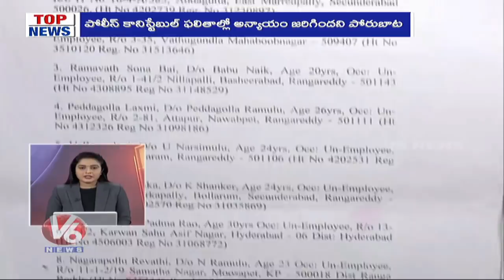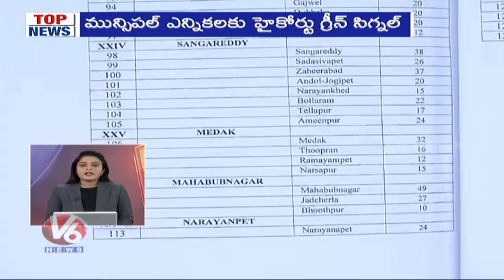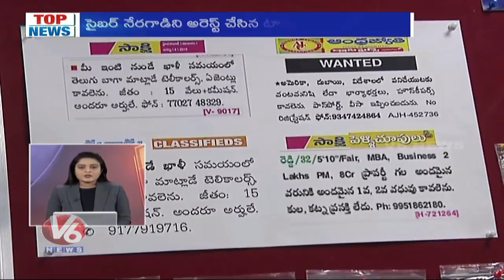Top News Headlines | 23rd October 2019 | V6 Telugu News